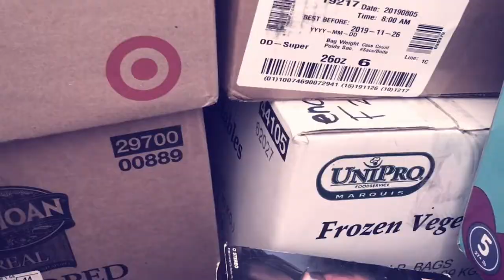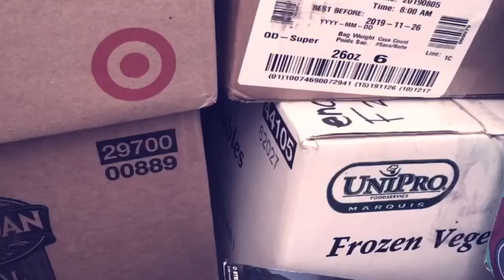Nothing New (Official Music Video) - Galvin Doop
Released March 29, 2020. Thankd everyone for the support.